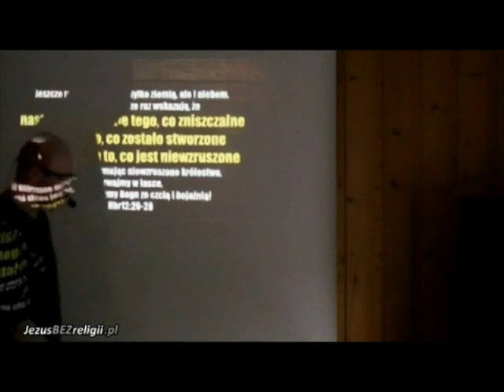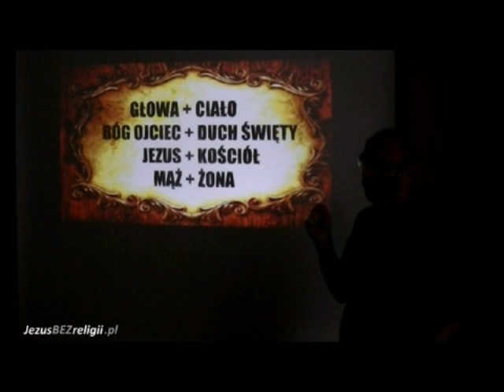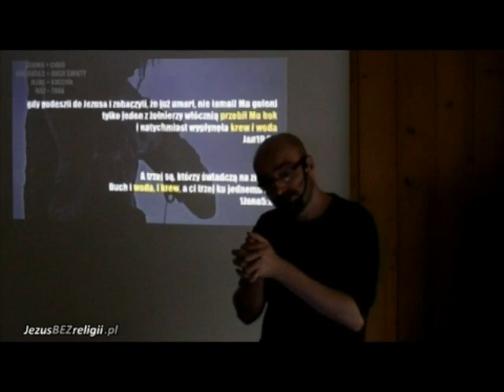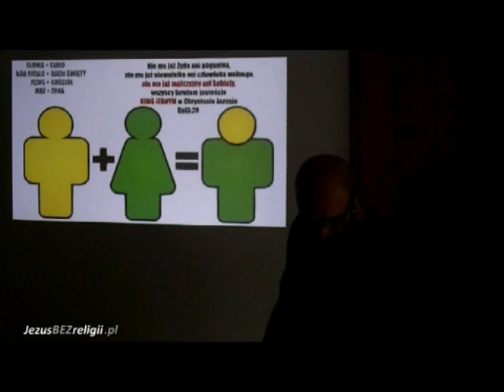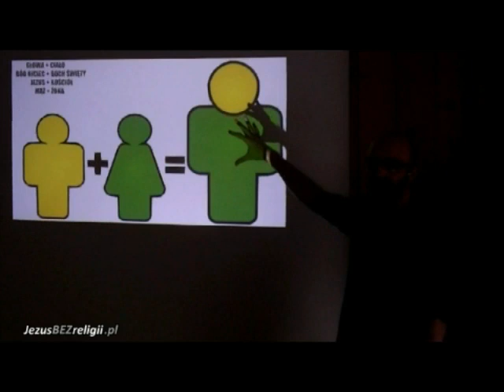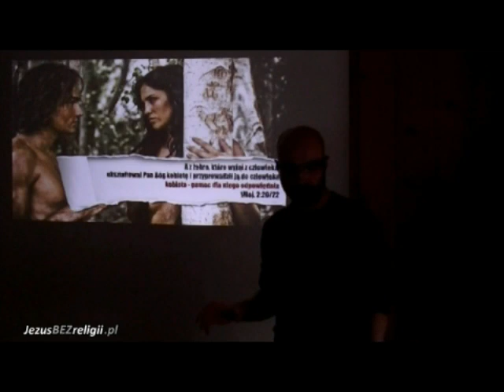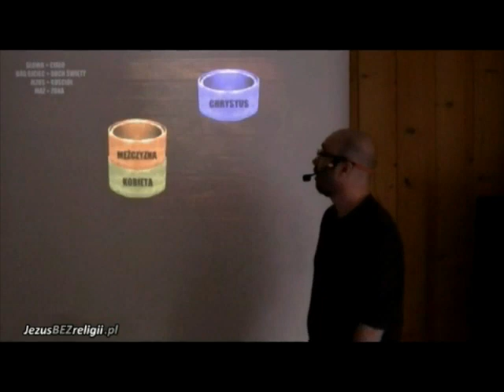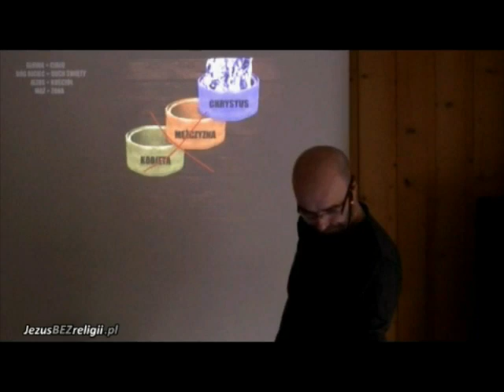[1] PORZĄDEK W MAŁŻEŃSTWIE